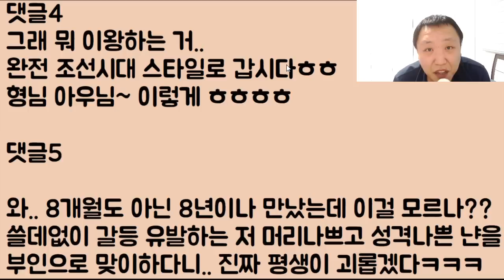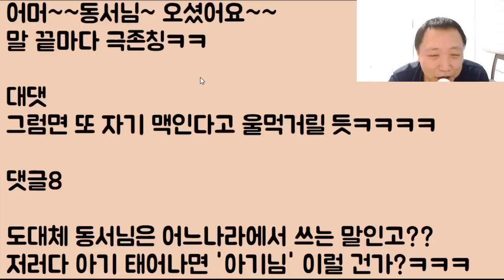[천상천하 유아동서] 예비 동서가 울면서 말합니다. 니들이 뭔데 나를 무시해? 앞으로 “동서님”이라고 불러!! 대충 봐도 시동생 인생 완전히 망한 듯?ㄷㄷ